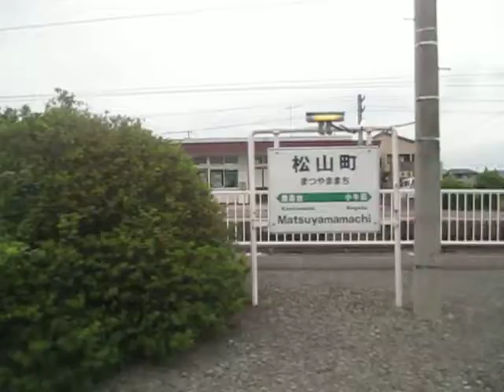発車(小牛田~松山町)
発車(小牛田~松山町)です
宮城/美里町の中心駅です
東北本線,陸羽東線,石巻線の3つの路線を乗り入れするターミナル駅です
この動画は東北本線の(小牛田~松山町)を撮影しました